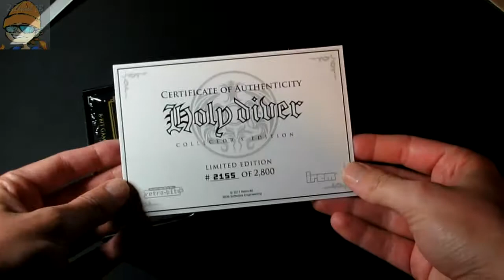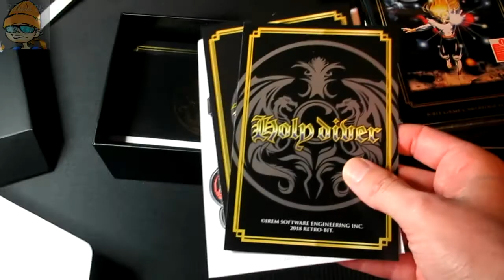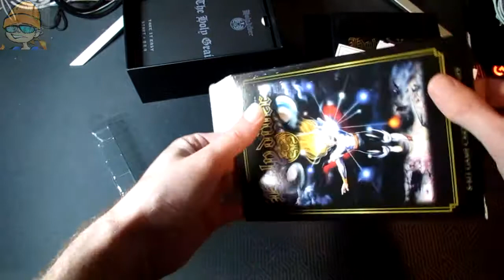Unboxing - Retro-Bit Holy Diver NES Collector Edition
(Les scintillements et tremblements du décor sont du à la capture pas au jeu ;) )
64.99€
-Cartouche 8 bits Holy Diver et sa housse de protection, compatible avec les consoles NES® et Retro-Bit® d'origine
-Boîte collector en relief rigide pour stocker en toute sécurité tous les objets de collection
-Boîte pour garder votre cartouche en parfait état
-Manuel d'instructions en couleur avec toutes les informations dont vous aurez besoin pour le jeu
-Certificat d'authenticité numéroté individuellement
-Carnet à couverture rigide pour documenter toutes vos aventures
-Pins Retro-Bit x FigPin en édition limitée pour commémorer cette version limitée
-Tirages d'art comportant des illustrations originales de la série.
-Collection exclusive d'autocollants